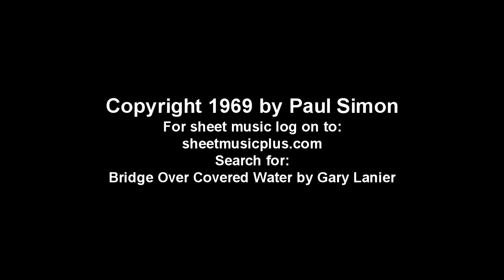Bridge Over Troubled Water for Bassoon & Piano by Gary Lanier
BRIDGE OVER TROUBLED WATER is an arrangement for Bassoon and Piano of one of the most popular songs of the 20th century. Paul Simon wrote both the words and music. It is ideal for concerts, recitals, get-togethers or any place where people enjoy listening to great popular music